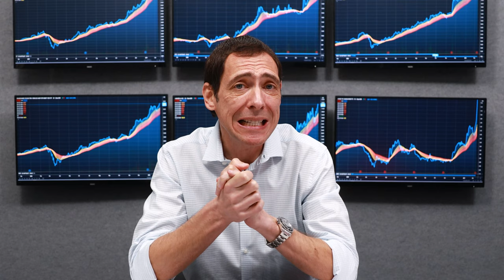3 No-Brainer Growth Stocks for 2021